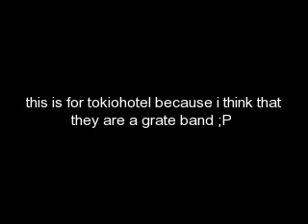tokiohotel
its about tokiohotel because they are a grate band and i think tom and bill are cute